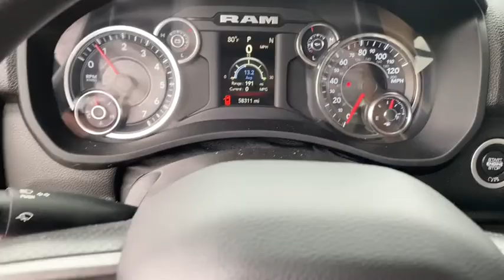2019 RAM 2500 Rogers, Bentonville, Fayetteville, Siloam Springs, AR, Joplin, MO KG634832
Used 2019 RAM 2500 available in Bentonville, Arkansas at McLarty Daniel CDJR. Servicing the Rogers, Fayetteville, Siloam Springs, AR, Joplin, MO area.